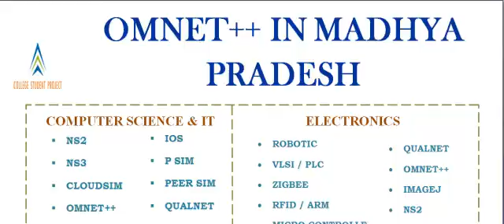OMNET IN MADHYA PRADESH